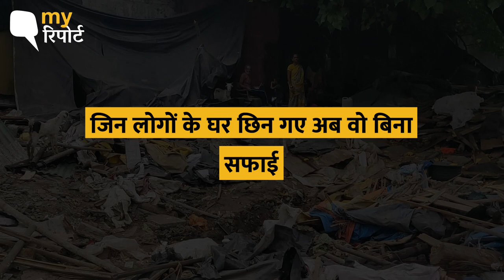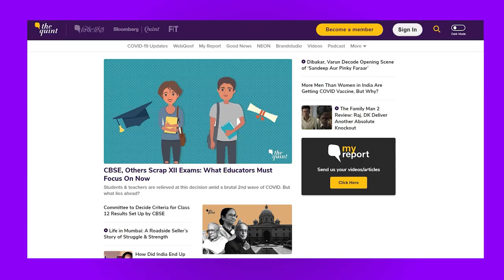Surat Demolition: वेस्टर्न रेलवे ने रेलवे लाइन के करीब बनी 500 झुग्गियों को हटाया । Quint Hindi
24 अगस्त को वेस्टर्न रेलवे ने रेलवे लाइन के करीब बनी 500 झुग्गियों को हटाया. लेकिन एक दिन बाद ही सुप्रीम कोर्ट ने इस मामले में यथास्थिति रखने का आदेश दिया. जिन लोगों के घर छिन गए अब वो बिना छत, पानी, सफाई और बिजली के रह रहे हैं.अब इन बेघरों की मांग है कि सरकार रहने को घर दिलाए. 16 सितंबर को सुप्रीम कोर्ट मामले की सुनवाई करेगा.